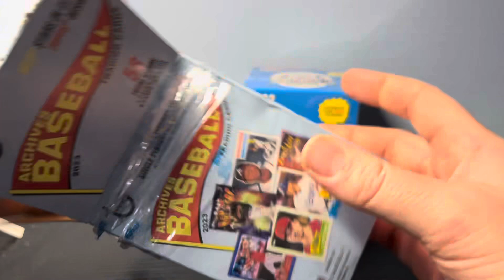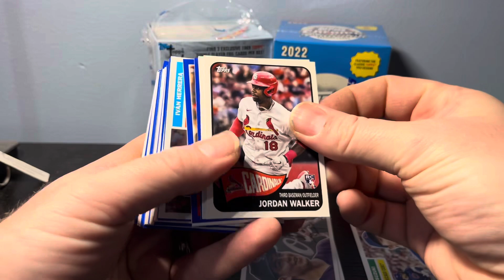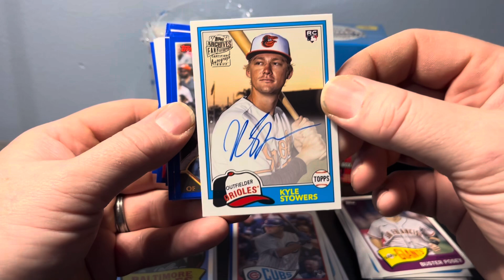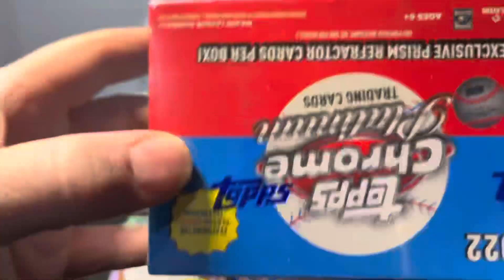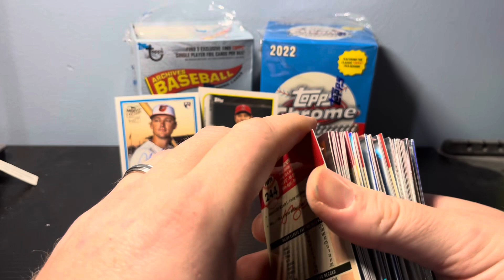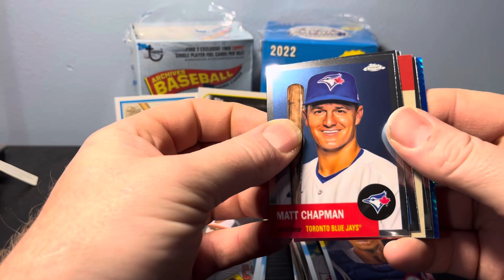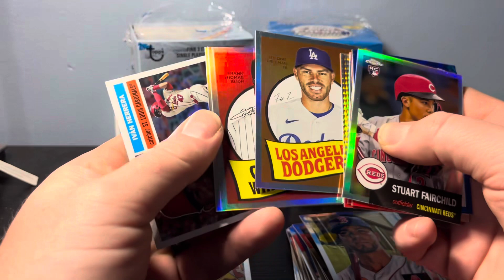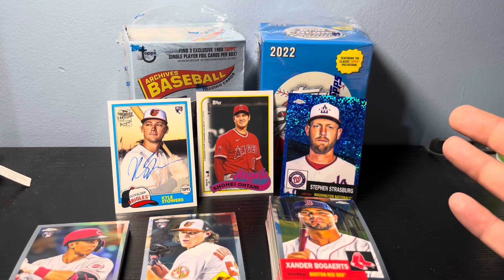2022 Chrome Platinum, 2023 Archives!!! Got a Rookie Auto and Numbered Hit from Target Finds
Went to a Target in Mount Laurel doing some regular holiday shopping and looked at what they had.  They had a bunch of stuff I don’t pull but had some of my fav in 2023 Archive and this 1 leftover box of 2022 Chrome Platinum .  I think these had some great finds in them but you be the judge!